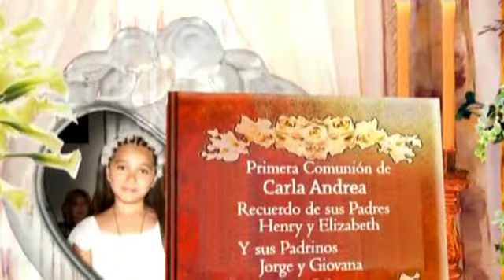NOTICIERO 326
Solemnidad, Nuestro Señor Jesucristo Rey del Universo. Carta pastoral de Mons. Robert Flock, “Bodas de Plata”• “Vocaciones Sacerdotales”.  Celebración de la Fiesta de I-era Comunión en la Parroquia San Francisco de Asís. Santa Misa. Los padre bendicen a sus hijos entes de la Celebración Eucarística de Primea Comunión. Santa Misa. Renovación de las Promesas bautismales de los Niños de Primea Comunión. La Santa Comunión. Acción de Gracias. Muchas Felicidades. Misiones Franciscanas de Chiquitos.